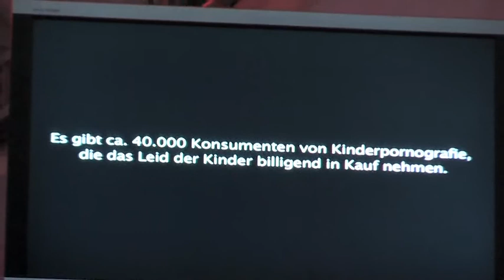Rock´n´Roll Mega Star von Cora Lee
auf dem Friedensfestival Teil4